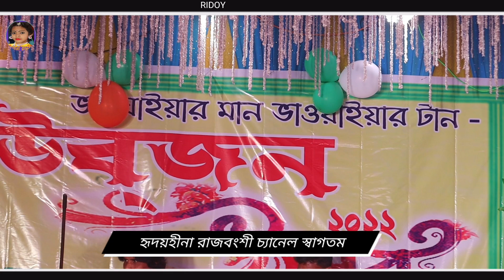শিল্পী পাপিয়া বর্মন//ও ভাবের দোতরা নবীন বয়সে মোরে করিলেন বাউলিয়া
bhawaiya# Ridoyhina rajbongshi